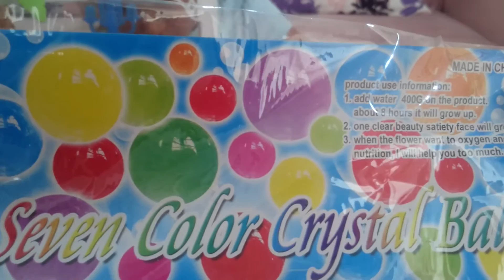БАССЕЙН БАРБИ.Выращиваем орбизы.Видео для детей.Игра для детей.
Бассейн для барби.Выращиваем орбизы.Видео для детей.Игра для детей.
Мне 5 лет. Я очень люблю гулять,посещать новые интересные места,играть.